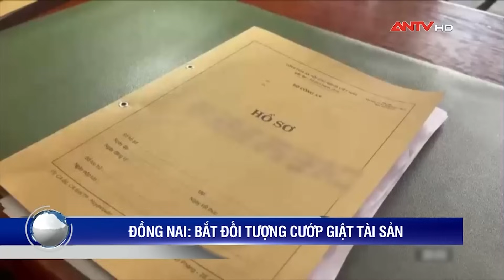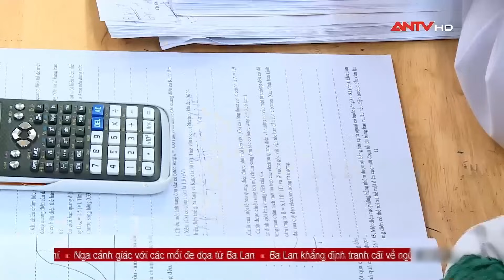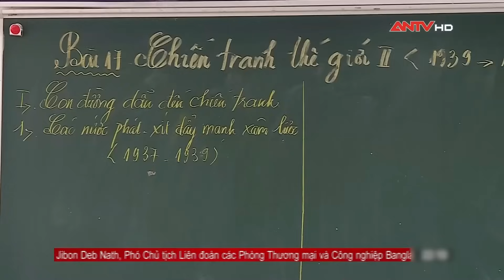Tin tức an ninh trật tự nóng, thời sự Việt Nam mới nhất 24h sáng 23/9 | ANTV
Mời quý vị và các bạn xem thêm: Tin tức an ninh trật tự nóng, thời sự Việt Nam mới nhất 24h tối 22/9